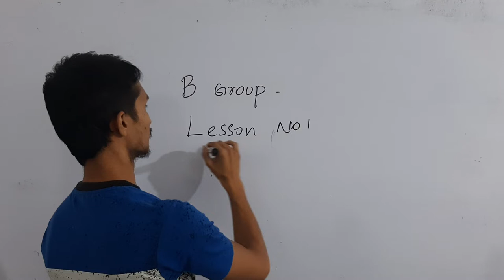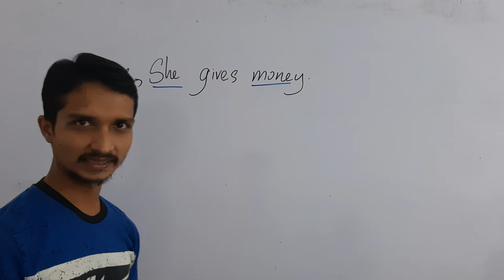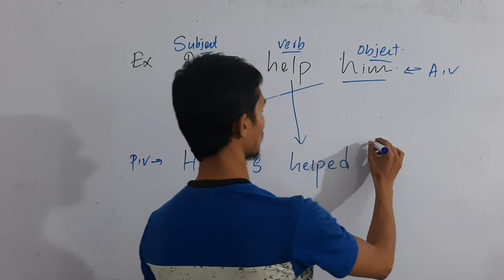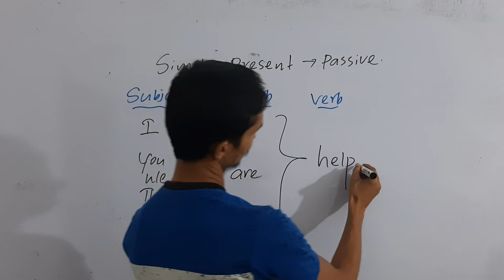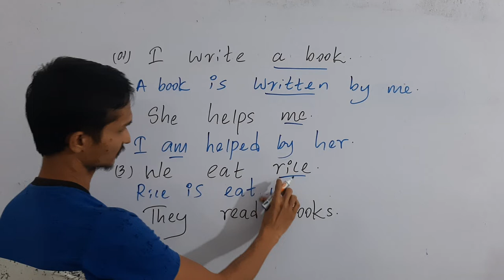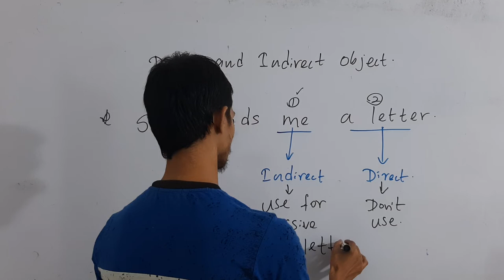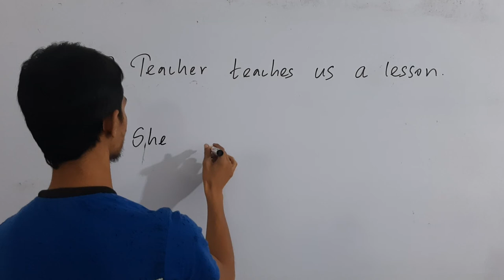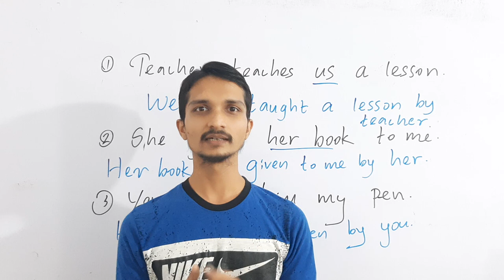English Intermediate Level [ B group - Lesson no 01]